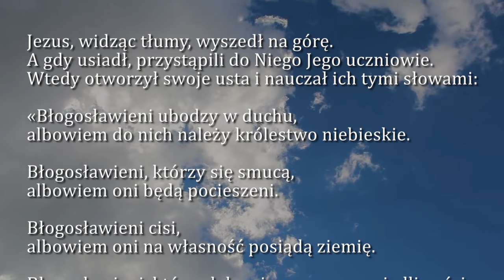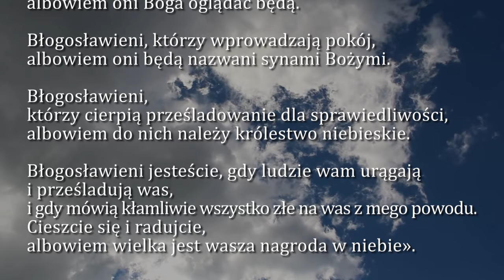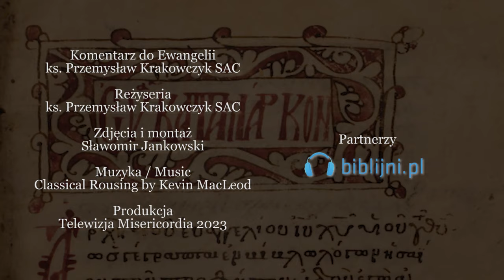Dobra Nowina na dziś | 1 listopada - Uroczystość Wszystkich Świętych